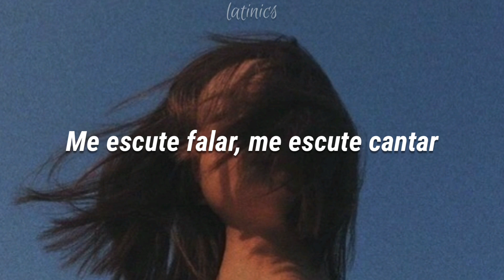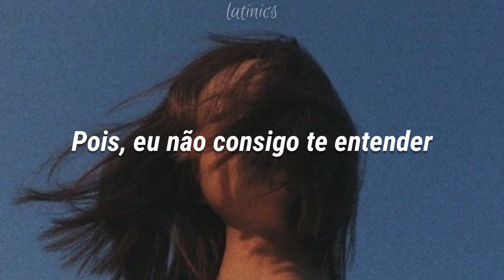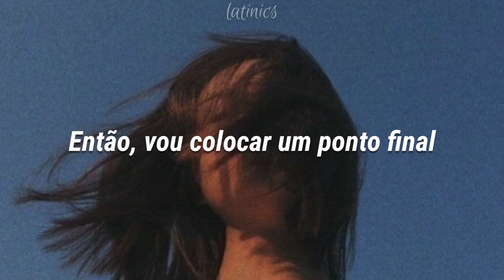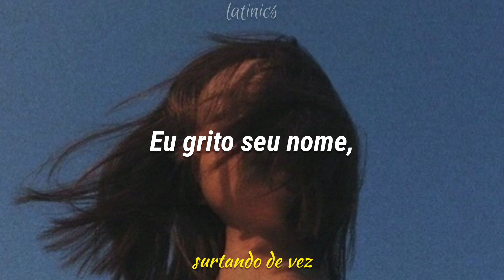Victoria Justice - Freak The Freak Out (Tradução)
As traduções não são 100% ao pé da letra, porque há frases que não fariam sentido para o português.